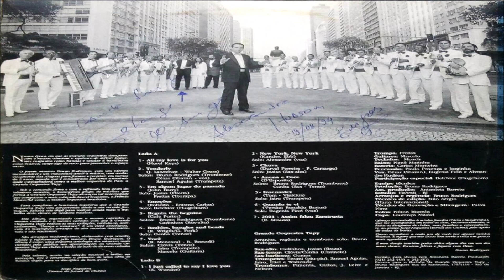GRANDE ORQUESTRA TUPY MÚSICA VINIL ALL MY LOVE IS FOR YOU 1992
MÚSICA GRANDE ORQUESTRA TUPY MÚSICA VINIL ALL MY LOVE IS FOR YOU 1992
Criada em 1990 nas famosas "Domingueiras voadoras", série de bailes realizados na casa de shows "Circo Voador", no bairro da Lapa, centro do Rio de Janeiro, surgiu com o propósito de propagar a tradição das grandes orquestras conhecidas como "big bands" e que tiveram seu momento áureo nas décadas de 1940 e 1950. A banda é composta por 23 músicos e cantores com regência do maestro Bruno Rodrigues. Além do maestro, fazem parte da orquestra Antonieta Barreto Rodrigues, Alessandra Barreto Rodrigues, Simone do Nascimento Francisco, Sérgio Henrique Pereira Araújo e Alexandre Hudson da Costa, como vocalistas; Mauricio Borges Lameira, Reinaldo Xavier Seabra da Silva e Samuel Vieira, como trombonistas; Marco da Silva Filho, Alrimar Bento Donato, Alan Maciel Oscar e Ademir Gomes, como saxofonistas; Marivaldo Moraes, Edimar Alves Machado e Elizeu Mendonça como trompetistas; Marco Antonio Vieira, no baixo; Robson da Silva Borralho, como tecladista; André Luis Marins de Mattos como guitarrista; Paulo Rangel e Rogério Queiroz dos Santos como bateristas; e Bibiano de Assis Netto e Alexandre Pires como percussionistas. Em pouco mais de quinze anos de atividades, ficou conhecida como a "mais premiada orquestra de shows e bailes da América Latina" tendo recebido mais de 140 premiações, além de dois discos de ouro pelos CDs "Orquestra Tupy" e "Ritmos latinos". A orquestra apresenta um repertório eclético com predomínio de músicas produzidas entre as décadas de 1960 e 2000, incluindo ritmos como samba, axé music, salsa, reggae, bolero, pagode, fox, country music, calypso, forró. Em suas apresentações são feitas releituras de clássicos da música popular contando com arranjos de 10 sopros, base completa com teclados, baixo, guitarra, bateria e percussão, além de um coro de cinco vozes. Em 1993, a orquestra lançou seu primeiro disco, o LP "Dança e romance", produzido e dirigido pelo maestro Bruno Rodrigues no qual foram interpretadas, entre outras, as músicas "Em algum lugar do passado", "Emoções", de Roberto e Erasmo Carlos, "Beguin the beguine", "I just called to say I love you", "New York, New York", "Insensatez", de Antônio Carlos Jobim e Nilton Mendonça, e "2001 - Assim falou Zaratrusta". Três anos depois, a orquestra lançou o segundo disco, e primeiro CD, que obteve grande aceitação de público chegando  à marca de 102 mil cópias vendidas o que valeu à orquestra o primeiro disco de ouro. Estão presentes nesse disco obras como "La Paloma", "Evie", "El dia que me quieras", e "Fascinação", além de temas de cinema como "Noviça rebelde" e "A volta ao mundo em 80 dias". Em 1995, a orquestra participou juntamente com a Orquestra Filarmônica de Moscou e a Orquestra Sinfônica Brasileira dos festejos dos 90 anos da Avenida Rio Branco, centro do Rio de Janeiro. Em 1997, a orquestra obteve seu segundo disco de ouro pela vendagem do CD "Ritmos latinos", no qual foram interpretados clássicos da música latina como "Moliendo café", "Em algum lugar do passado", "Tequila", "Chuva", "Patricia", "Cachita", "Perfídia", "Guatanamera", "La Bamba", "El Manicero", e "Palo bonito". Em 2000, sairam pela Universal/Indie Records o CD e a fita de vídeo "Dança de salão", no qual a orquestra interpretou, entre outras, as músicas "Coisa de pele", "Canta Brasil", "Tu me acostumbrastes", "Chuvas de verão", "País tropical", "Na Glória", e "Brasileirinho". Em 2001, saiu pela Eldorado/Imagem Musisom o CD "Orquestra e coral Tupy ao vivo", com a interpretação de músicas como "I' ve got you under my skin", "Evidências", "Farol das estrelas", "Gostava tanto de você", "Sai da minha aba", e "Aquarela do Brasil". Dois anos depois, saiu o CD "In concert" reunindo gravações dos discos anteriores da orquestra como "Na Glória", "Chuvas de verão", "Coisa de pele", "Brasileirinho", e "Canta Brasil".  Em 2005, a banda lançou seu sexto CD "Perfil" que reuniu gravações já feitas anteriormente. Nesse ano, a banda destacou-se no carnaval carioca apresentando-se no baile popular da Cinelândia. Ainda no mesmo ano, apresentaram-se em espetáculo na quadra da Escola de samba Estação Primeira de Mangueira durante as comemorações pelos 75 anos de fundação da escola. Na ocasião, acompanharam o cantor Jamelão apresentando clássicos da música popular brasileira, com uma homenagem ao compositor Lupicínio Rodrigues e sambas enredos com os quais a Mangueira foi campeã. Além disso, a orquestra apresentou-se em diferentes cidades do Rio de Janeiro e de São Paulo como Duque de Caxias, Teresópolis, São Paulo capital e Santo André. Em 2006, a orquestra foi vencedora com nota máxima do quadro "Pistolão" do programa "Domingão do Faustão", apresentado por Fausto Silva na TV Globo Inscreva-se no canal, se tiver uma sugestão, é só deixar anotado ai embaixo, nos comentários, se gostar do vídeo, compartilhe com seus amigos, e deixe seu like. Obrigado.